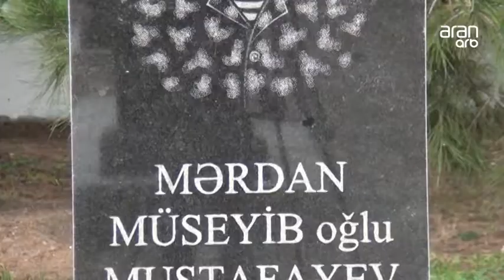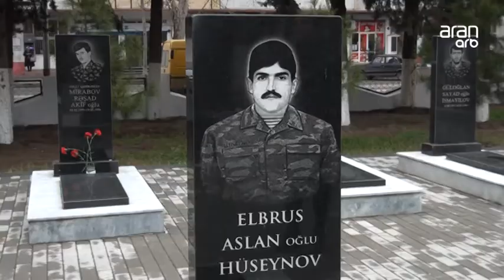FACİƏDƏN TƏSİRLƏNƏRƏK DÖYÜŞƏ YOLLANIB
Mingəçevirdə doğulub, boya-başa çatan Aygün Tahirova Qarabağda gedən döyüşlərin iştirakçısıdır.